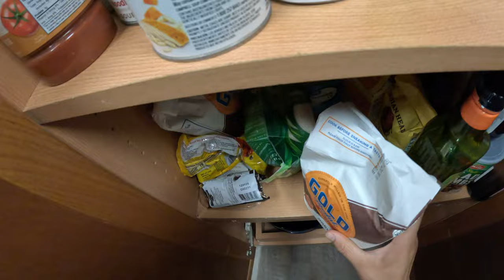How to make the biggest pancake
watch as i make a big a$$ pancake